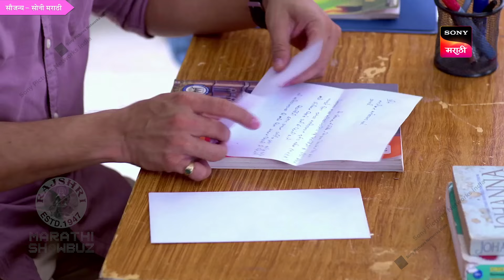अभिमन्यूने गौरीला वर्गाबाहेर काढलं | Tu Bhetashi Navyane | New Episode Update | Sony Marathi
सोनी मराठीवरील तू भेटशी नव्याने या मालिकेत अभिमन्यूने गौरीला वर्गाबाहेर काढलं आहे. काय घडणार मालिकेच्या आजच्या भागात पाहूया या एपिसोड अपडेटमध्ये.